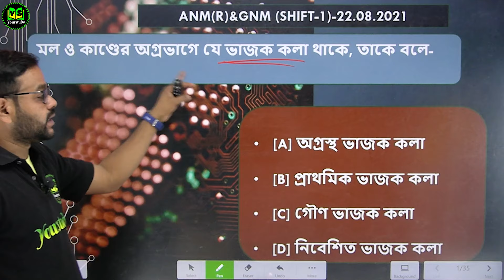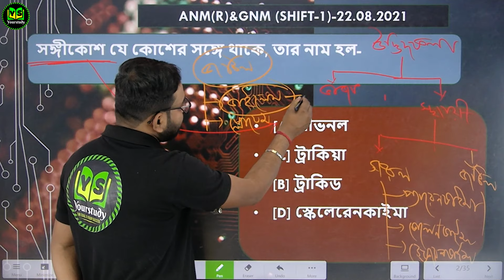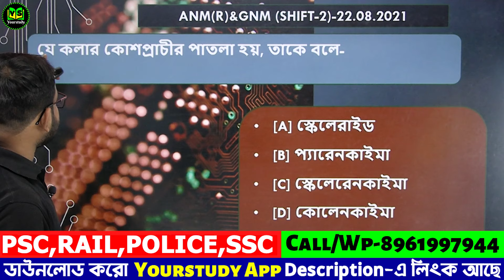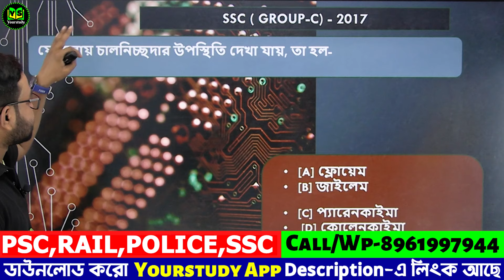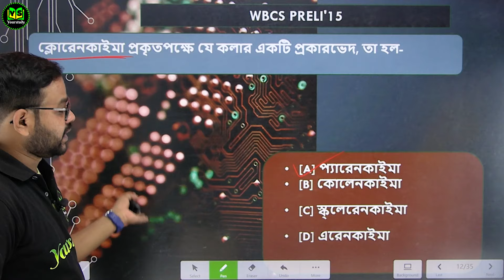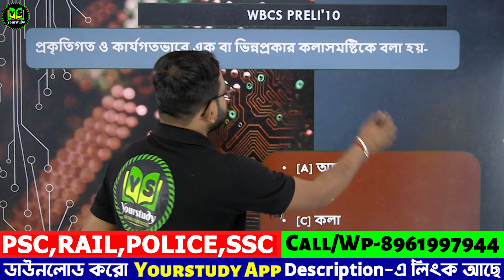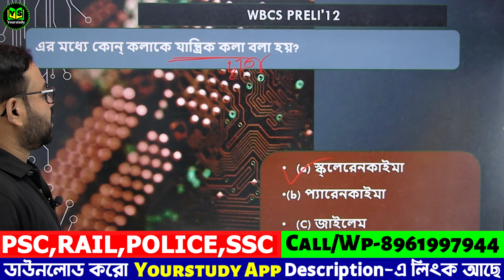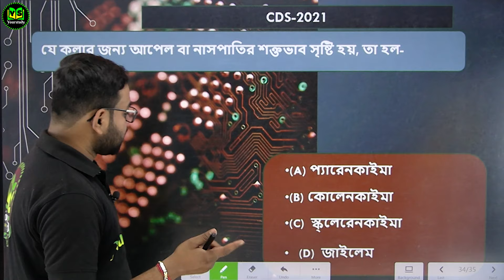PSC 💥 Plant Tissues 💥GK Class 💥 উদ্ভিদ কলা থেকে গুরুত্বপূর্ণ প্রশ্ন উত্তর | Govt Job Preparation